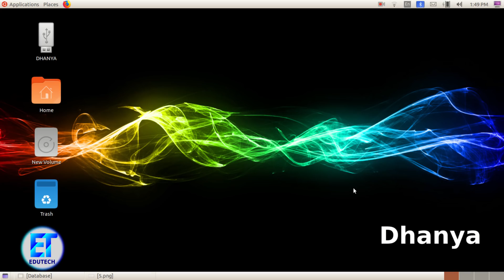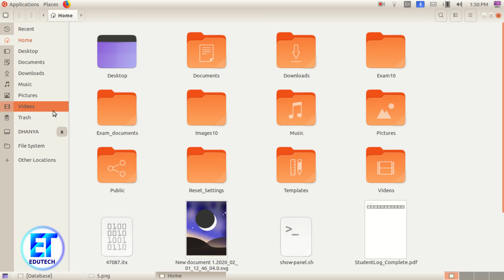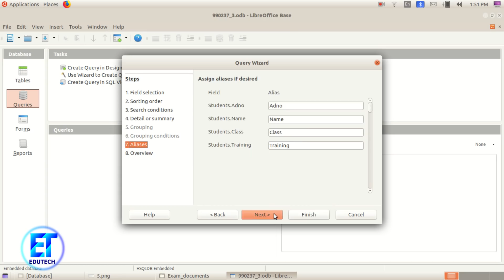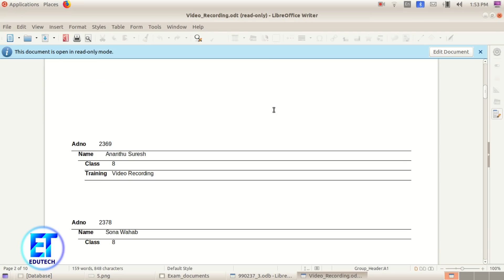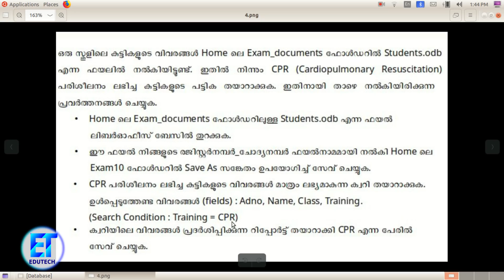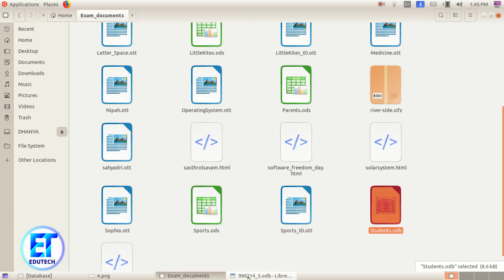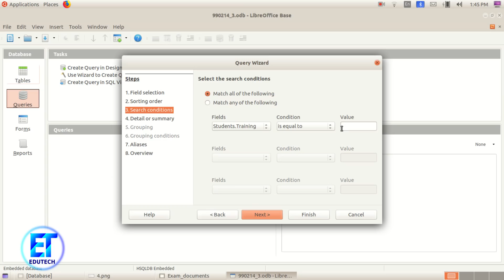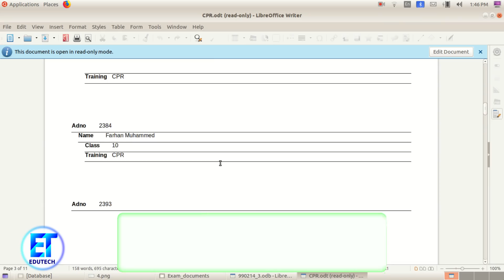SSLC Model IT Exam 2020 -- Database2